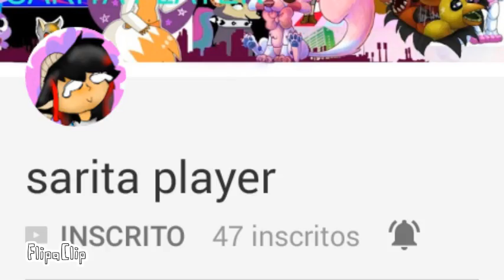Divulgando:Sarita Player canal na descrição